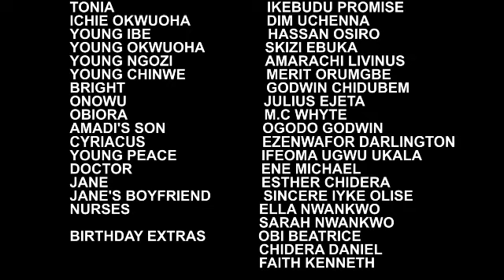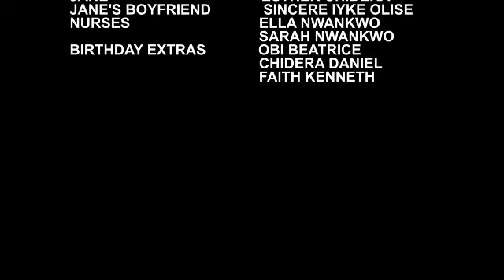SISTERS WAR 3-4 NEWLY RELAESDE //LUCHY DONALD //ONNY MICHAEL // LATEST TRENDING NOLLYWOOD MOVIE 2022